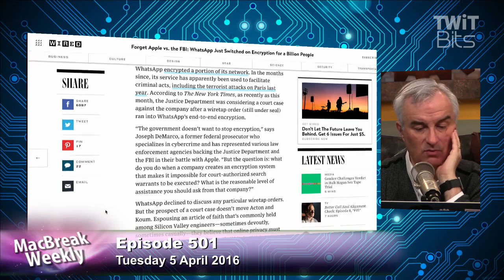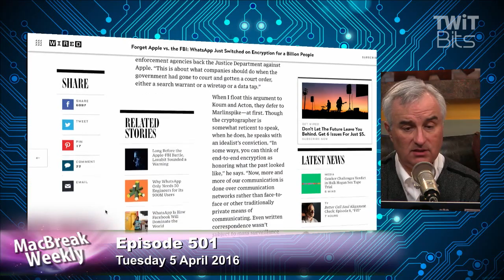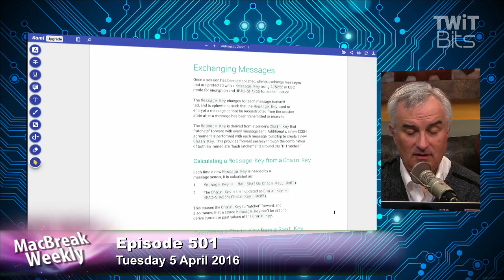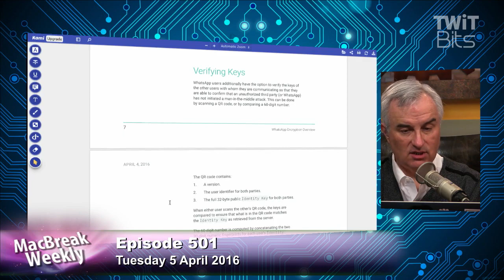WhatsApp Switches on Encryption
Leo Laporte, Andy Ihnatko, Alex Lindsay, and Rene Ritchie discuss WhatsApp turning on end-to-end encryption for all of it's billion users.